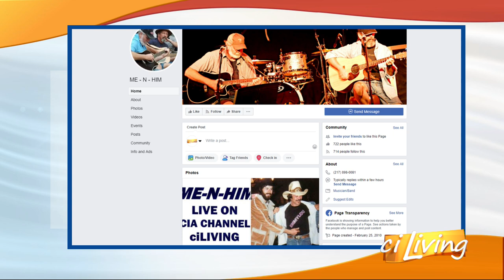Me-N--Him Performance 2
Enjoy this performance on the ciStage by Me-N-Him